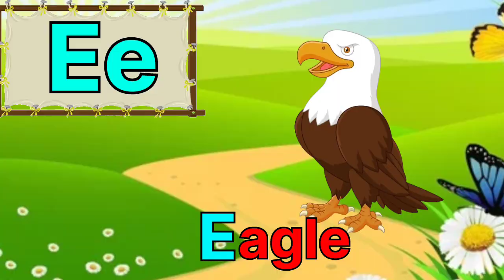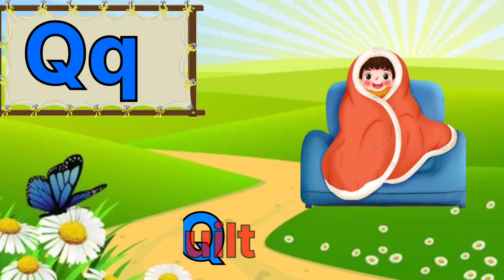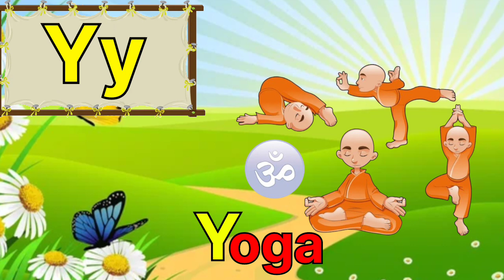One Two Three, 1 To 100 Counting, ABC, abcd, 123, Numbers, Learn to Counting and Alphabets for kids